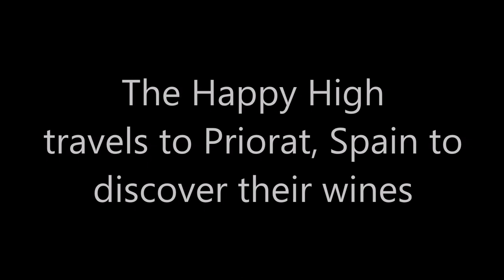Priorat vineyards with Mr Michael Schachner of the Wine Enthusiast and the Indian Sommelier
The Happy High visited Porrera the sub-region of  Priorat in Spain a region known for its deep intense red wines made from grapes like Garnacha, Carinena and more. We explored the steep vineyards lying between 300- 550 mtrs endowed with Licorella (slate) soils and the old vines which were an average of 80 year old. Michael Schachner of the the Wine Enthusiast Magazine happily agreed to share his thoughts about the region.

We at The Happy High bartending academy, Mumbai bring to you videos on wines, whisky, single malts, vineyard visits, tastings and reviews,beverage basics, sommelier chats, etc from the perspective of an Indian bartender and the Indian sommelier.